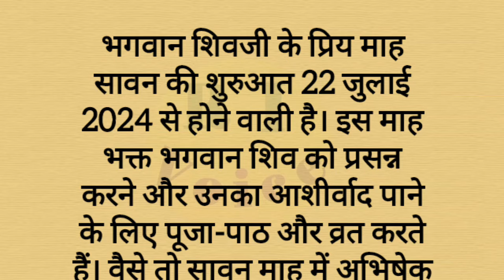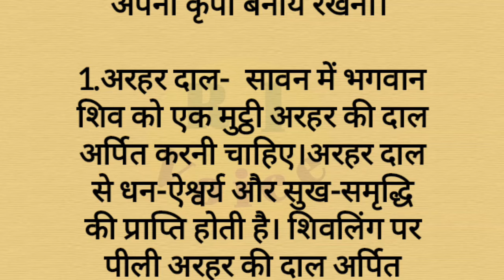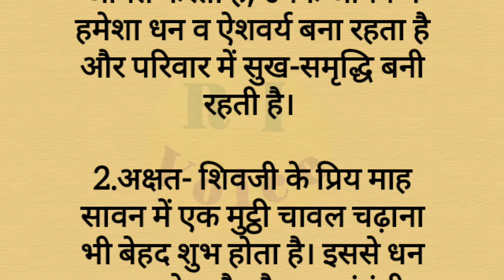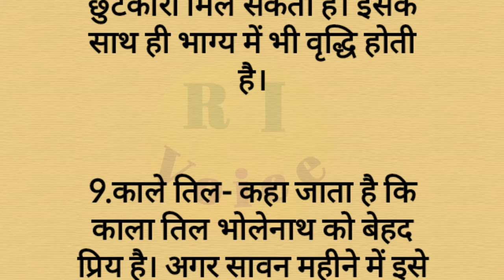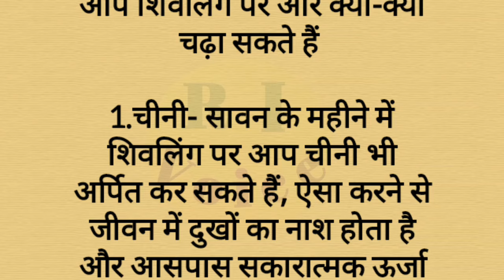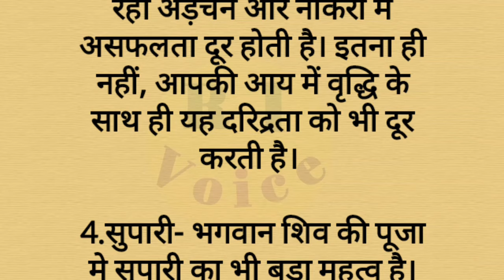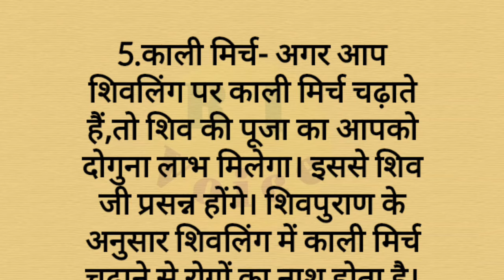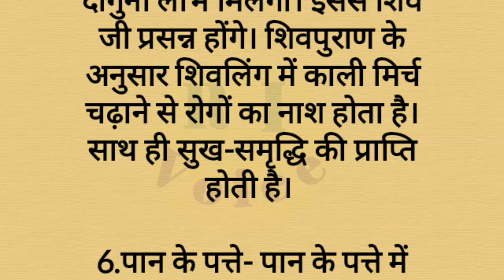सावन में शिवलिंग पर चढ़ायें ये 5 तरह के अनाज होगी शिव कृपा गरीबी होगी दूर || vastu tips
Your Quaries :-
savan ka doosra somvaar
सावन का दूसरा सोमवार
सावन के दूसरे सोमवार पर क्या करें
सावन के दूसरे सोमवार पर पूजा कैसे करें

vastu Shastra
vastu Shastra for home
vastu dosh
vastu kitchen
 jyotishi upay
 jyotish Shastra
easy vastu,
motivational video